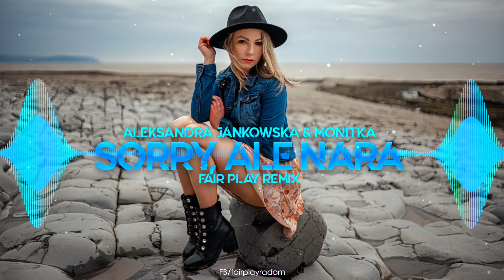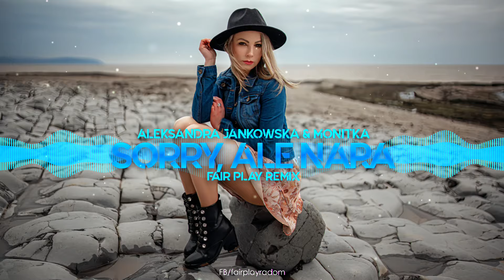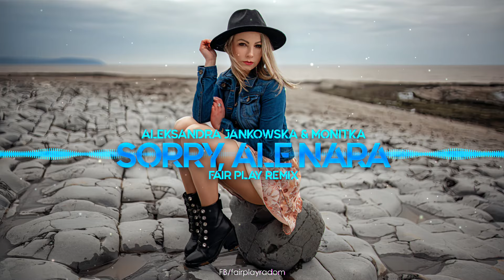ALEKSANDRA JANKOWSKA & MONITKA – SORRY, ALE NARA (FAIR PLAY REMIX)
💬 Podziel się swoją opinią w komentarzu - czekamy na nią z niecierpliwością!
🔄 Udostępnij ten utwór, aby pomóc nam osiągnąć szczyt!

💸 » Tipply Będziemy wdzięczni za wsparcie